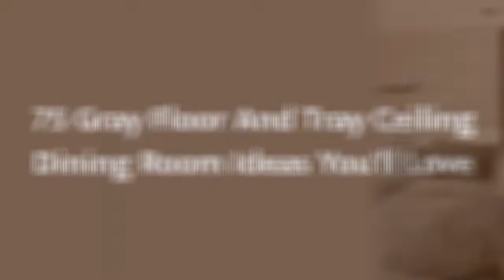75 Gray Floor And Tray Ceiling Dining Room Design Ideas You'll Love 🌈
0:00:00 - Intro
0:00:12 - Gray Floor And Tray Ceiling Dining Room Design Ideas You'll Love: Inspirations 1 to 25
0:02:56 - Gray Floor And Tray Ceiling Dining Room Design Ideas You'll Love: Inspirations 26 to 50
0:05:53 - Gray Floor And Tray Ceiling Dining Room Design Ideas You'll Love: Inspirations 51 to 75

Hello there!🌈